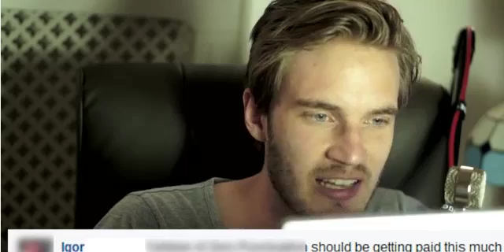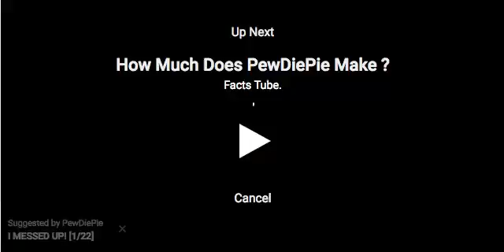PEWDIEPIE TELLS HOW MUCH MONEY HE MAKES